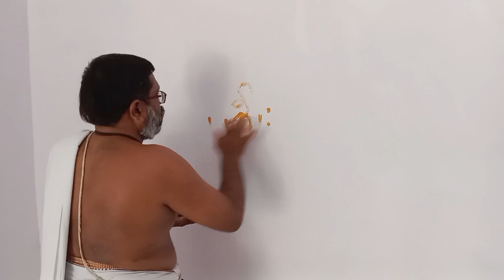మంచాల షాప్ కి నేను బాడుగ తీసుకున్న షాప్ న్యూ ఓపెనింగ్ పూజా కార్యక్రమం ఎమ్మిగనూరులో